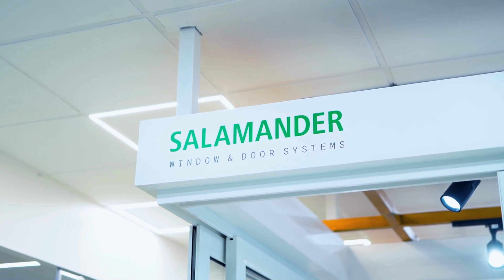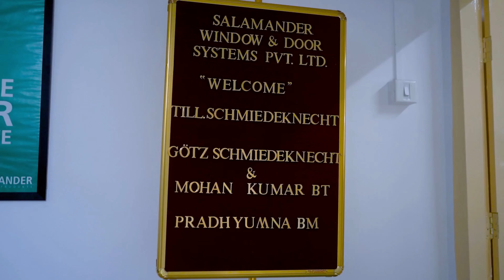First-ever Xperience center in Pune | Salamander Window and Door Systems | Inauguration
Welcome to our video where we are excited to showcase the grand opening of Salamander Germany's first-ever Xperience center in Pune. In this video, you will witness the ribbon-cutting ceremony by our co-owners, Mr. Till Schmiedeknecht and Mr. Goetz Schmiedeknecht.

The Salamander Xperience center is where you can see and experience a broad spectrum of colors through superior-quality windows. As one of the leading manufacturers of uPVC windows and doors, we are committed to providing our customers with innovative products that meet the highest quality standards.

Our Xperience center is designed to offer a unique visual experience where you can see and touch our products, and choose from various colors and styles that fit your home's aesthetic. Our team of experts will guide you through our products and help you find the perfect solution for your home or office.

At Salamander we are always striving to push the boundaries of what's possible in our field, and our Xperience center is no exception. We are proud to offer this new space to our customers and showcase our innovative products.

So come and visit our Xperience center in Pune and witness the beauty and quality of our windows and doors for yourself. We look forward to seeing you there!